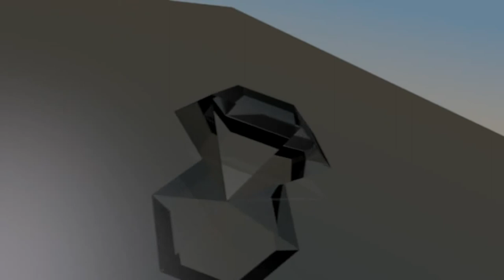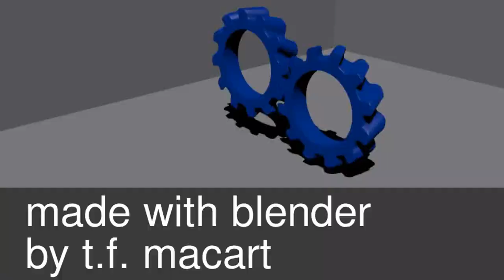blender teaser macart